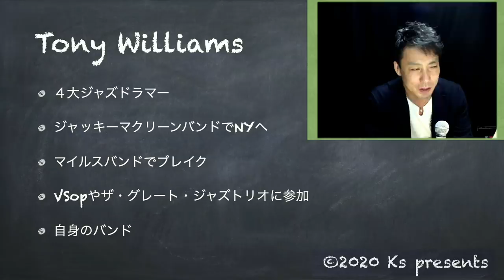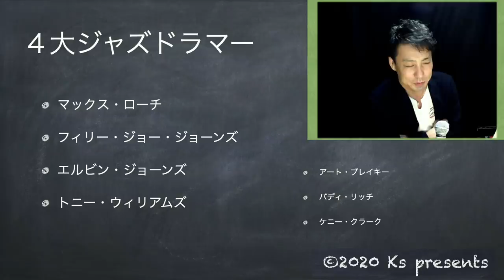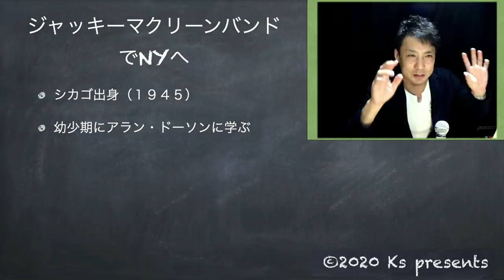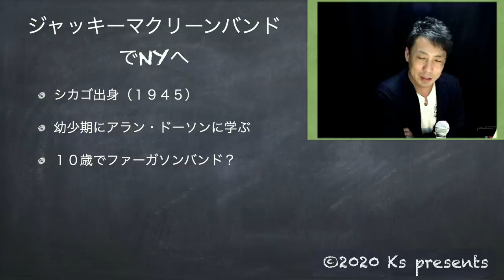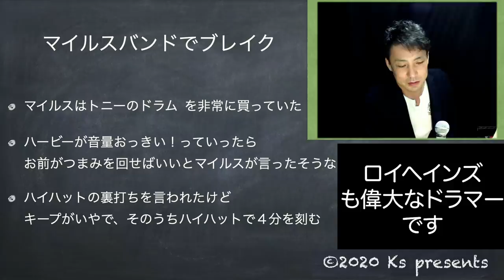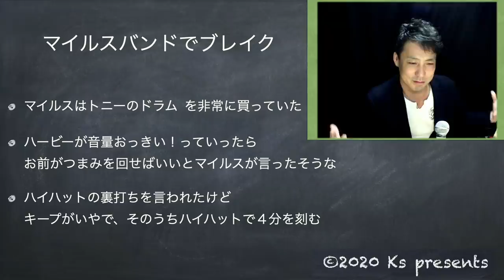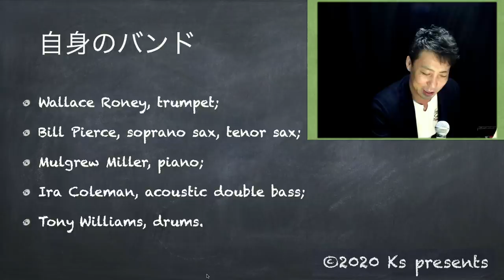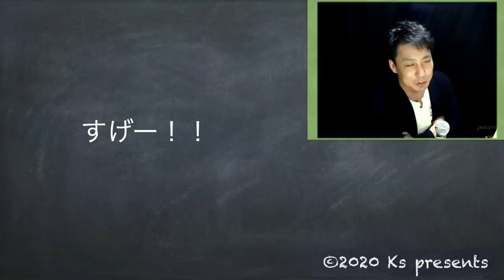トニーウィリアムス【ジャズドラマー】Tony Williams [jazz drummer]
ロック系からジャズいった人は
Four & More あたりでしびれるんではないでしょうか？
僕はベイシーでジャズを好きになって
トニーにやられました！！
最後のツアー生で見たんですー
すごい！って感じでした

【ジャズドラマー】
トニーウィリアムス
Tony Williams [jazz drummer]